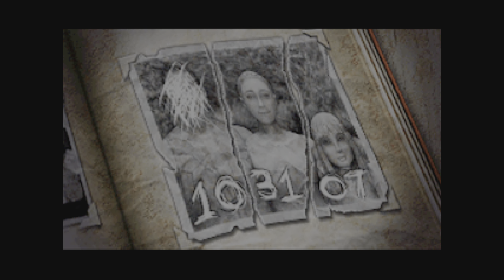Dementium: The Ward - PS5 Walkthrough Chapter 11: The Guard Tower 4K & 60FPS